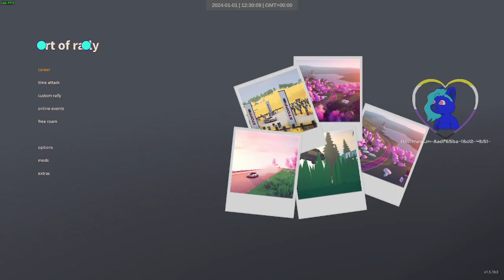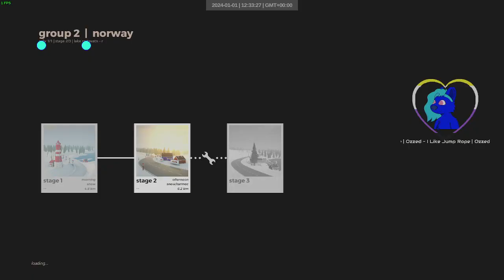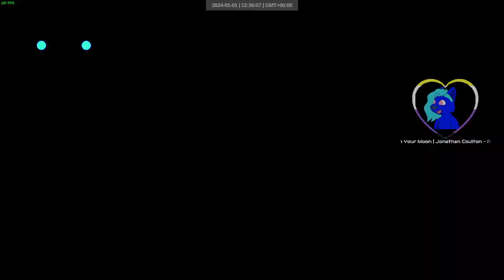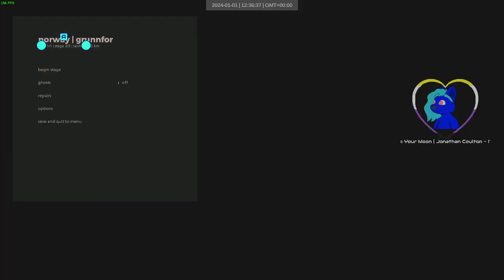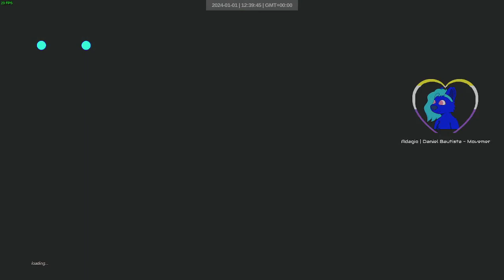kei 6:58 946 | CatFace New Year Cup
Good run, took 6 attempts (and a reset 1 minute in) and I got the sub :3